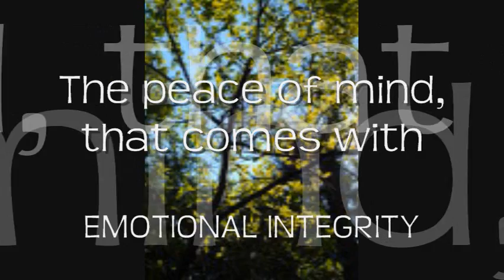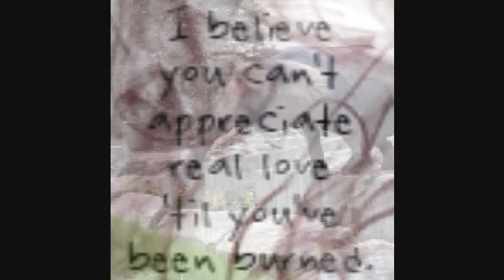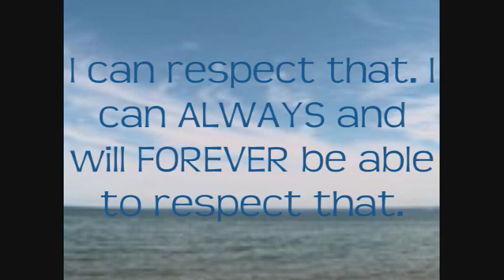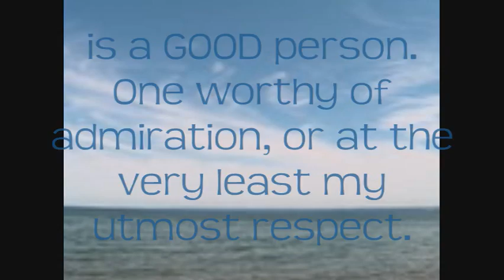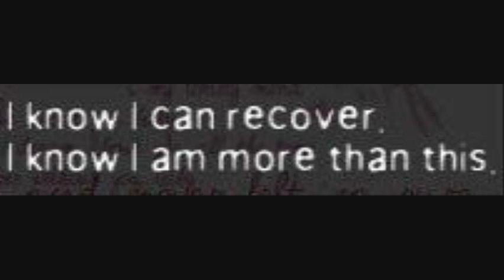Appreciate April!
Hey Everyone...Yeah I'm a little late on this one too.
School is INSANE! But the good news is that I'm semi on top of it AND it ends in less than a month!

WOOOOO HOOOOO

Yeah so I had a crap ass month...still am, though the light kind of decided to shine agian.
But yeah we were talking about agnostics in one of my class (ppl who don't "think" there is a God, but are not Atheist either-basically they sit on the fence and choose what is conveinent.

I will be the first to tell you there is something divine and wonderful, and powerful selflessly looking out for me and others, ask me what form it takes I haven't a clue...but that much I believe...Right now it takes the form of love (where the gratitude part comes in) and everything that I believe I'll fight to the death to defend (you know if I care what you think about me and my opinions)...I've found that the most misguided, hurt, "messed up" individuals in my life that I know (ie bpd ppl, anorexics, abuse survivors etc) are exactly the same. I dunno if we're acutally that messed up tho then...I mean atleast we can figure out what's important to us.

Ok really gotta go to bed now.
Loves ya lots.